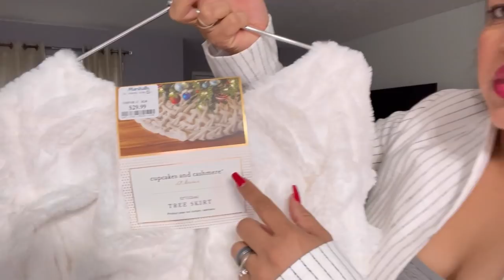COMPRAS NAVIDEÑAS PARA DECORAR MI CASA-Bextsrack store-nuevas decoraciones para mi hogar 2021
💓MI ESTANTE PARA EL BAÑO
CUPÓN: 301ZNISV

🌷COMPRA LAS DECORACIONES QUE MIRAS EN MI HOGAR

❤️MATERIALES DE DIY/

♥️: CORTINAS DE BAŃO

♥️GINGERS JAR

♥️COJINES Y FORRO DE SOFÁ;

♥️MESAS DE CENTRO Y MUEBLE DE TELEVISIÓN

♥️CUADROS DECORATIVOS